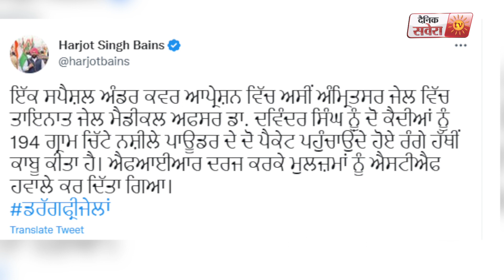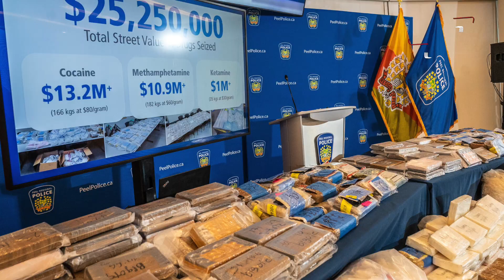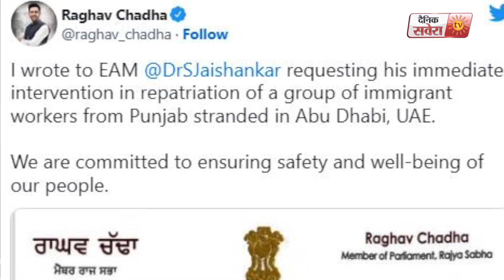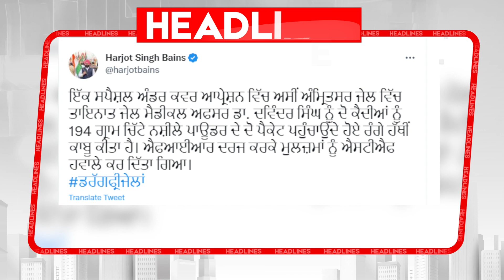Punjab Live : ਦਿਨ ਦੀਆਂ ਸਭ ਤੋਂ ਵੱਡੀਆਂ ਖਬਰਾਂ